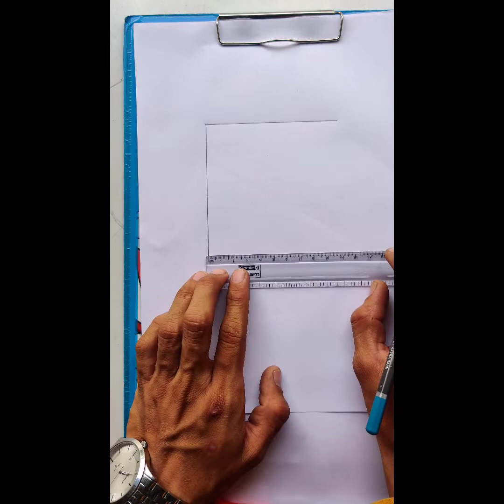3D illusion | Simple Drawing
How To Draw A 3D illusion.

You Can Simply Draw Like This illusion Drawing Step by Step.

1. White paper
2. Pencil
3. Black Scketch Pen
4. Scale